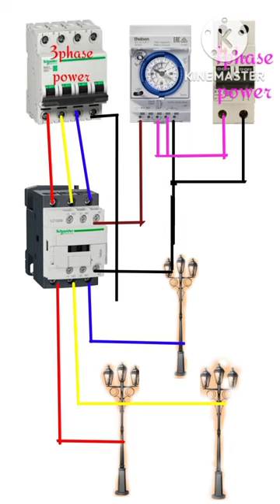3phase supply using street lights with timer